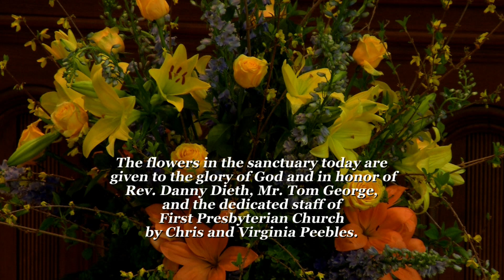First Presbyterian Church - March 17th, 2019 - “What Does The Fox Say?” (Concise)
Speaker: Rev. Danny Dieth. Genesis 15:1-6; Luke 13:31-35.